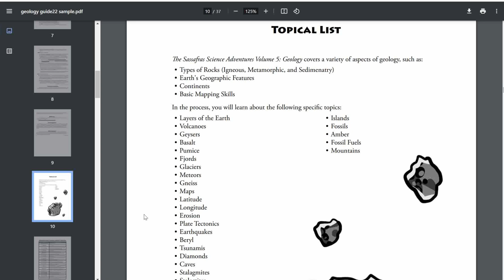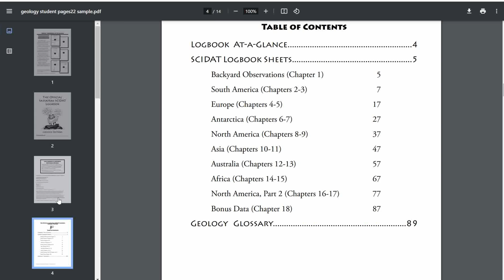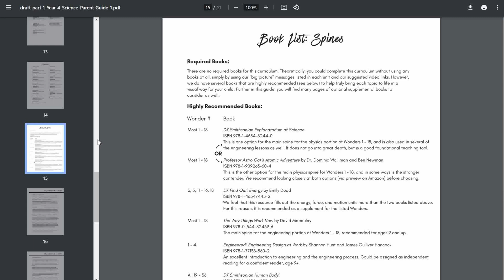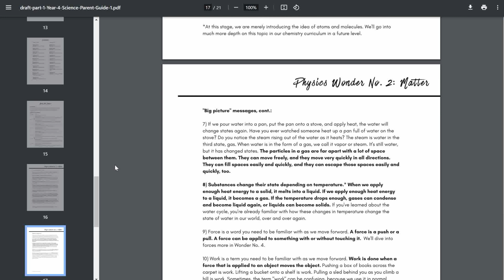Finding the Perfect Curriculum for my Gifted Kid | Spring 2024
I'm narrowing down the homeschool curriculum choices for my gifted 4 year old son for spring 2024. My 3 options are: 1) Sassafrass Science Adventures- Geology by Elemental Science, 2) Sonlight Science K: Ecosystems, Meteorology, Physics, and Engineering Design, and 3) Blossom & Root Level 4: Physics / Engineering.

Chapters
00:00 Intro
02:11 Sassafrass Science Adventures
03:20 Sonlight K
04:31 Blossom and Root

Hi Guys!
I am Kathleen S. Lewis, a homeschool graduate and former public accountant career woman turned homeschool mom. I love all things learning and would love to help you with your own learning journey. My own experience being homeschooled throughout my childhood greatly impacts my choices for my kids' homeschool journey, so you'll see some frequent references to how I felt about things as a homeschooled kid. I have also been on a journey myself with my recent discovery of my own giftedness as well as my 4 year old son's, so I hope what I share about that encourages and inspires you as well!

Books on Giftedness:
Living With Intensity edited by Susan Daniels, Ph.D. and Michael M. Piechowski, Ph.D.
Parenting Gifted Kids by James R Delisle, Ph.D.